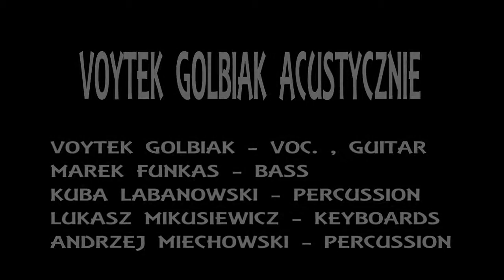VOYTEK GOLBIAK AKUSTYCZNIE